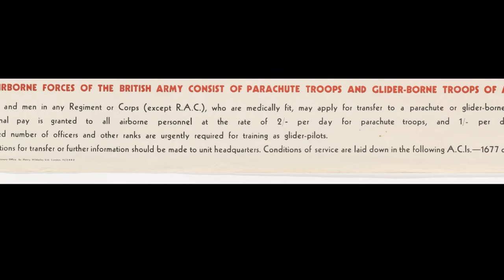Airborne Forces - Favourite Games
In this video series, people share their favourite bits of 'The art of persuasion: Wartime posters by Abram Games', running at the National Army Museum in Chelsea until 24 November 2019.

This major exhibition explores the life and legacy of the iconic designer Abram Games, focusing on his time as 'Official War Poster Artist' during the Second World War.

Always direct, and occasionally controversial, Games's wartime posters have left a legacy that continues to influence the art of persuasion employed by visual designers today.